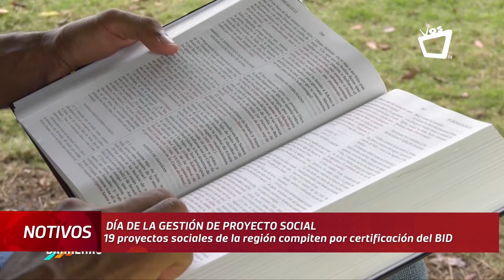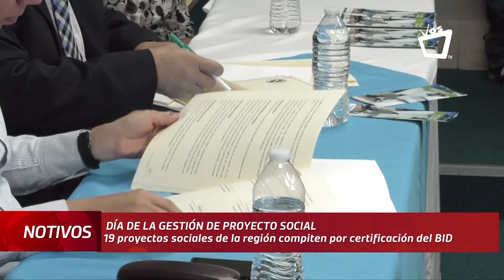Rompiendo Barreras, de Vos TV compite en concurso de proyecto social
Nicaragua es sede del primer “Día de la Gestión de Proyecto Social”, donde se presentarán 19 iniciativas ejecutadas por empresas privadas, instituciones públicas y organizaciones no gubernamentales en la región.